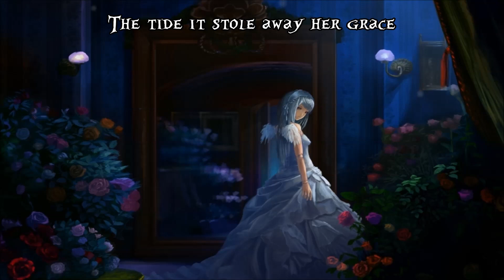Nightcore ~ Blood Red Roses [Lyrics]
[ [ [ ♪ ♫ ► ＥＮＪＯＹ ＴＨＥ ＮＩＧＨＴＣＯＲＥ ◄♫ ♪ ] ] ]
I am not the owner of this song, I've only nightcored it.

ＬＹＲＩＣＳ:

A storm is loosed upon the sea
Whose eye is stained with tears.
A wretch Hell-bound and bent on blood,
the makings of the fearful's fears.

The tide it stole away her grace,
the depths, they wouldn't claim her.
A toil begat by father's blood
This path was laid before her.

Redemption borne by brigand's blood
A blight upon the darkness.
The pact embraced, a road unsought
The Maiden of Death won't be unwrought.

Her wrath is known throughout the black,
the gardens of death she is tending
Vengeance is her only ward
Beware the blood red rose's thorn...